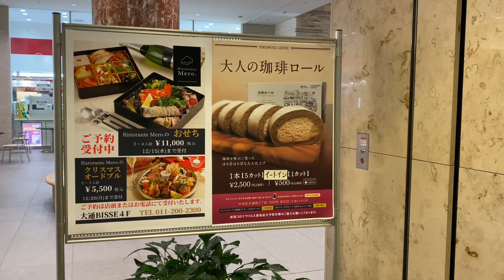Белая иллюминация в парке Одори | White illumination | Hokkaido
что посетить на Хоккайдо?

Второй день в кемпинге, выезд
Посещение вулканического музея
Хайкинг в национальном заповеднике Накадзима

Поездка в
Подробный разбор инфраструктуры кемпинга и цен:

Hokkaido
Japan